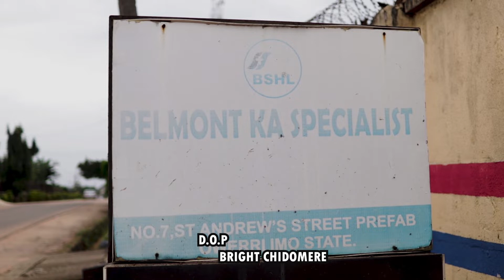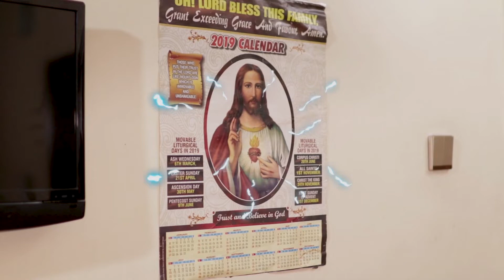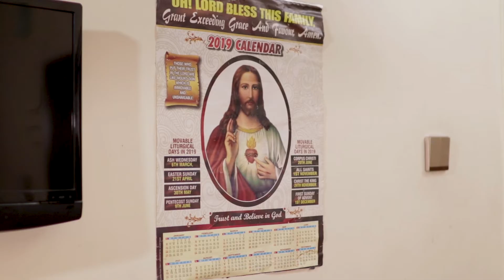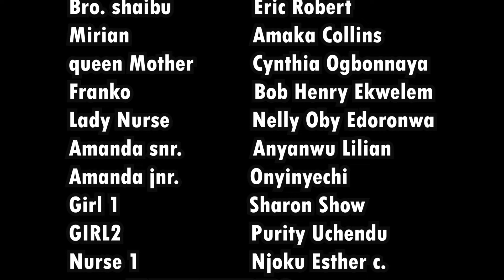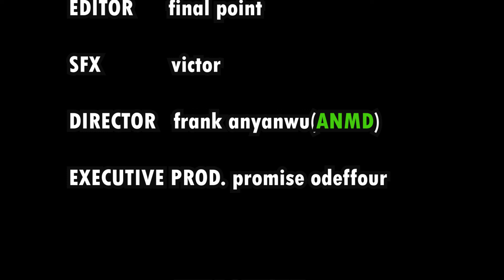The head of a PROPHET episode 4 now showing!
More maidens from marine kingdom attacking man of God!!!